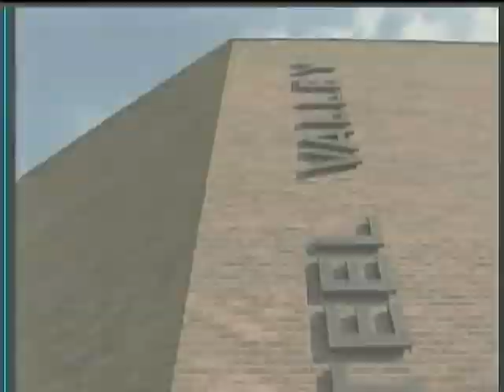Steel Valley Meets Dan Rather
Kevin Henry's Milepost Documentaries is based in Harrisburg, Pennsylvania.  It specializes in video biographies, tributes and documentaries.  This segment, entitled "Steel Valley Meets Dan Rather" chronicles one family's brush with their 15 minutes of fame.  It was taken from a documentary produced for Kevin's parents for their 40th wedding anniversary.